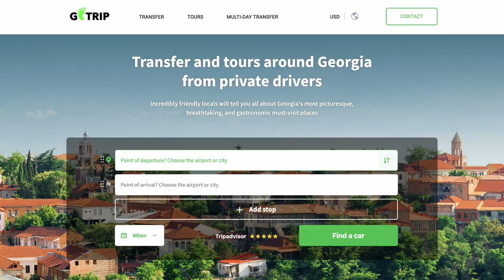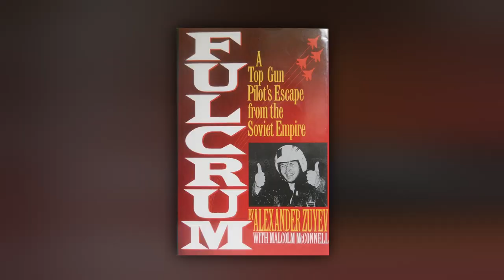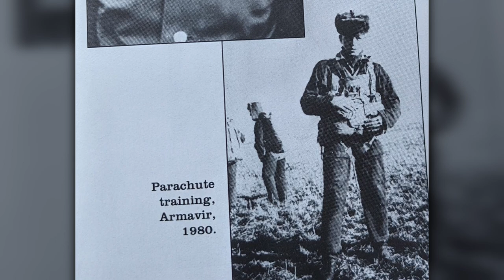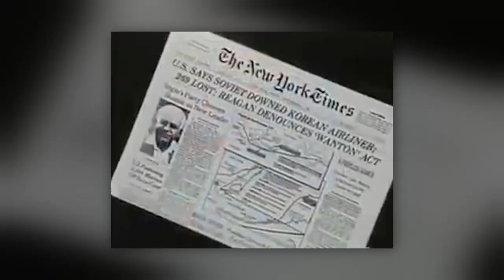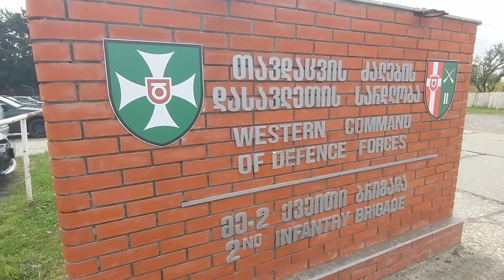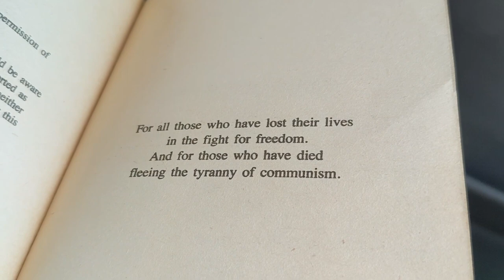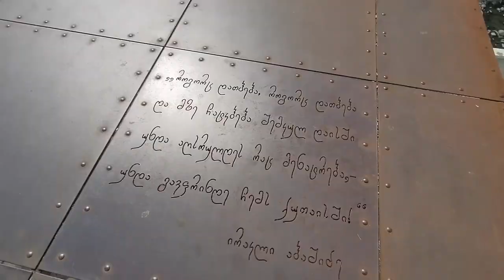Roadtrip across GEORGIA 🇬🇪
In the Jomad's most ambitious video yet, he makes a potato joke and reads from a book on camera.

During this day-long cross-country excursion across Georgia, we cover Batumi, Senaki, Tskaltubo, Kutaisi, and end the day in Tbilisi.

Along the way we talk about Soviet pilot Alexander Zuyev and his auto-biography Fulcrum. Why did Zuyev steal his super-secret MiG-29 from the USSR and defect from his Georgian airbase (Mikha Tskhakaya "Ruslan" air base)? We also discover the now-crumbling-but-once-massive-and-extravegent Soviet spa buildings of Sanatorium Medea that were enjoyed by Stalin.

I had a lot of fun making this video. This is the first time I've searched for music for my video and I found a few tracks in the "copyright free" library that I felt could help tell a story. Naturally I wanted them to fit juuust right so I've finessed and edited them as needed.

This is also my closest attempt at "journalism". Alexander Zuyev's story is really important and a powerful tale of courage, adventure, and history. I'm glad he shared it, and I hope a did a good job helping share it. I definitely recommend his book Fulcrum. By the way, "fulcrum" was the NATO name for the MiG-29.

This was my first time incorporating an existing news story into a video. I thought it would be important to listen to Zuyev's own words regarding his perspective. The footage is from "60 Minutes" and I'm guessing that aired in 1992, but maybe it was 1993. Someone was awesome enough to post that segment in its entirety or search for "Defection of a Soviet MiG pilot" on YouTube. I'm using this footage under "fair use" since I'm the one sharing the story, doing the talking, and I didn't see Mike Wallace on location in the Republic of Georgia from where the MiG-29 was stolen.

—Joe

00:00 Intro
00:41 Leaving Batumi
01:07 Potatoes
02:00 Alexander Zuyev
03:01 Fulcrum the Book
04:14 Zuyev Interview
06:16 Senaki Air Base / Mikha Tskhakaya "Ruslan" Air Base
06:29 Fulcrum by Alexander Zuyev
08:31 Senaki Georgia
09:15 Sanatorium Medea, Tskaltubo Georgia
14:07 Kutaisi, Georgia
14:49 Spring Waters
15:18 Back on the Road
16:43 Tbilisi
17:02 Thanks for Watching!